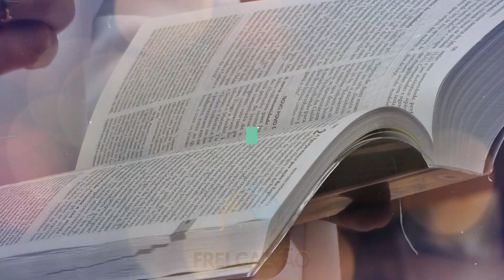EVANGELHO DO DIA TERÇA-FEIRA 03 DE NOVEMBRO - SANTUÁRIO FREI GALVÃO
Meditação do Evangelho de Lucas 14, 15-24:
Atualizando a Palavra de Deus hoje em nossa vida podemos nos perguntar: Em nossas comunidades, em nossa família existe competição? O que perdemos com isso? Também não damos desculpas furadas para não realizar o projeto de Jesus?
Boa reflexão.
Padre Carlinhos – Reitor do Santuário de Frei Galvão